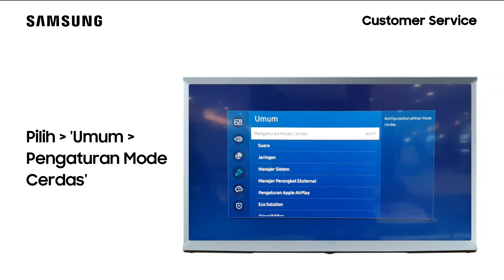QA50LS01TAKXXD - Cara Menonaktifkan Penguat Suara Aktif